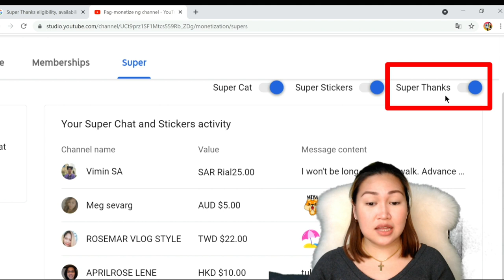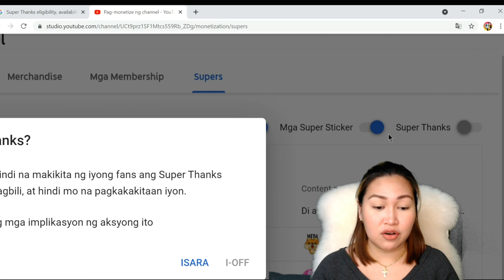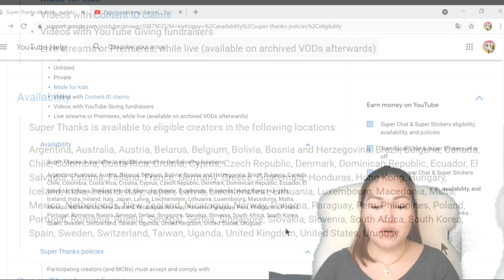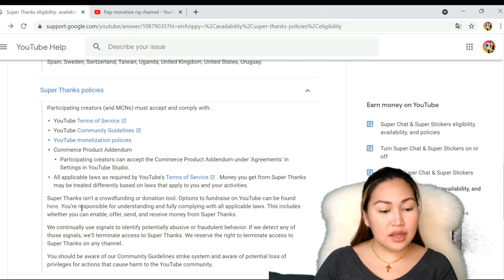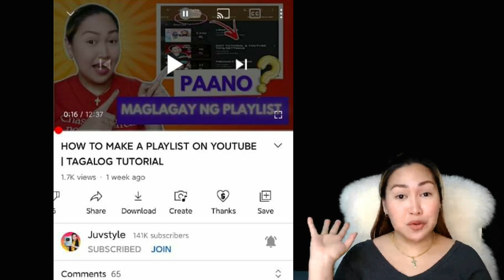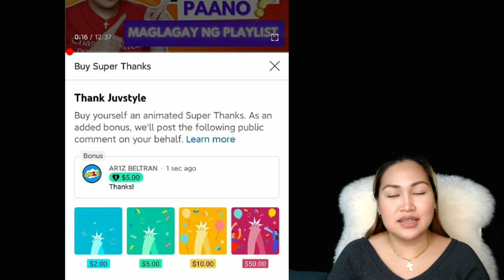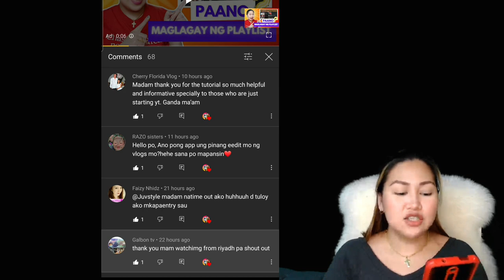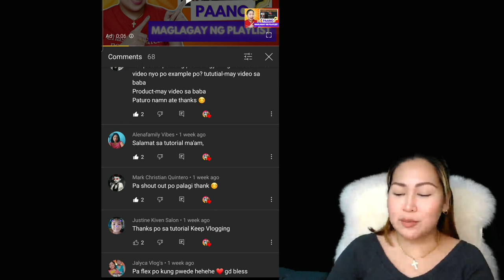SUPER THANKS YOUTUBE | HOW TO ENABLE SUPER THANKS | TAGALOG TUTORIAL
☀☀☀ EDITING SOFTWARE ☀☀☀
FINAL CUT PRO VERSION 10.4.8
KINEMASTER 2020

☀☀☀ PHOTO EDITOR ☀☀☀
PICSART
ADOBE PHOTOSHOP